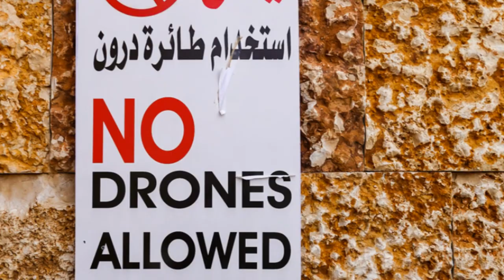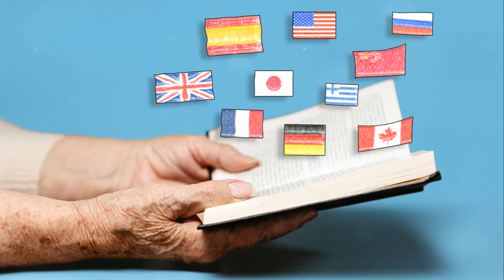Petra: A Journey to the Heart of Jordan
Explore the captivating tale of the lost city of Petra through the eyes of the daring Swiss explorer Johann Ludwig Burckhardt in this gripping historical video! 🗺️

Join us on a virtual journey back to the early 19th century as Burckhardt, under the guise of Sheikh Ibrahim Ibn Abdallah, embarks on a perilous adventure through the uncharted landscapes of the Middle East. Disguised as an Arab traveler, Burckhardt immerses himself in local cultures and languages, driven by a passion to uncover the secrets of lost civilizations.

🔍 Discover how Burckhardt's relentless quest leads him to the hidden city of Petra, a once-forgotten marvel carved into rose-red cliffs in modern-day Jordan. Through the treacherous Siq, he stumbles upon the breathtaking ruins, including the iconic Al-Khazneh (the Treasury) and the Monastery.

🎥 Featuring stunning visuals, historical reconstructions, and insightful commentary, this video brings to life the awe-inspiring moment when Petra was rediscovered by the Western world. Learn about the significance of Burckhardt's findings and how his courageous exploration paved the way for the archaeological exploration of one of the world's most enigmatic ancient cities.

🔑 Unlock the secrets of Petra and witness the magic of its rediscovery in this enthralling historical narrative.